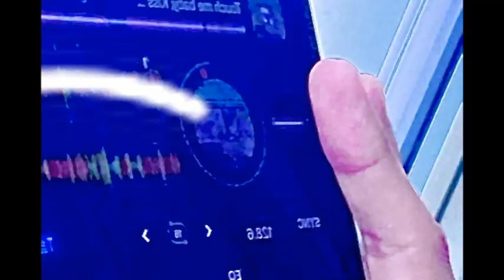tripod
I got a tripod for my ipad today.  Now I mix standing up. Perfect for dance sessions in the park and at Black Friars bridge